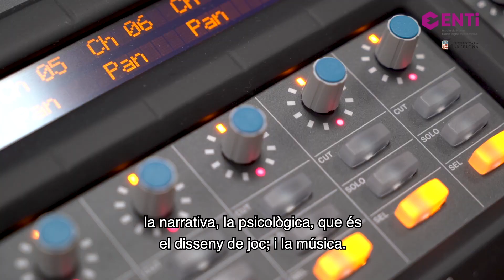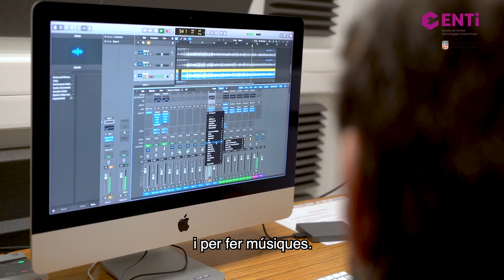Els videojocs, un món d'oportunitats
Òscar Garcia, director acadèmic d'ENTI (Escola de Noves Tecnologies Interactives de la UB), ens parla sobre la importància de les indústries creatives i culturals en el futur del sector, com transformarà la tasca dels i les professionals que s’hi dediquen i quines són les noves tendències.